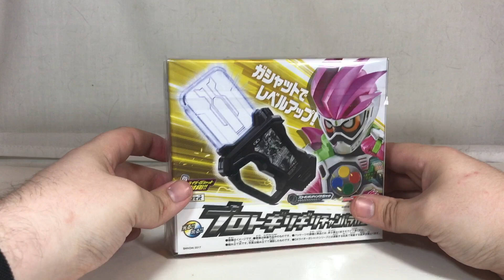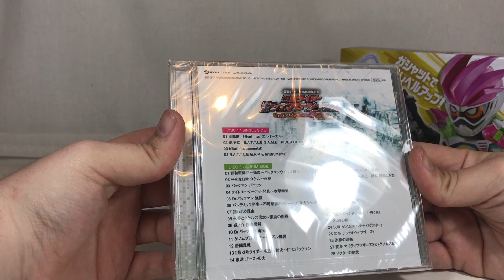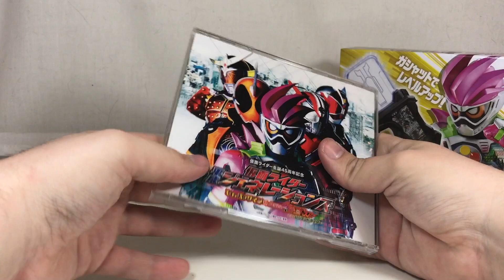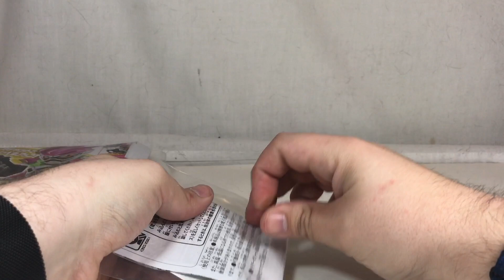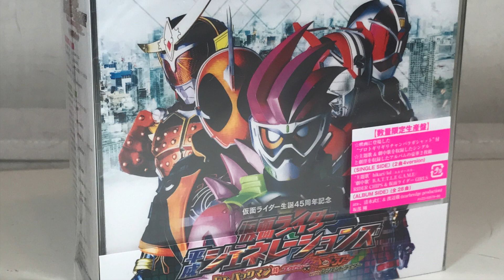Kamen Rider Ex-Aid | Proto Giri Giri Chambara Gashat Review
The Proto Giri Giri Chambara Gashat was a pack in bonus for those that bought the deluxe edition of the Kamen Rider Heisei Generations OST. The CD itself includes two disks, one featuring the lyrical themes from the film, while the other includes the instrumental OST of the film.

The Proto Giri Giri Chambara Gashat comes in a nice little box and doesn't need assembling or batteries (they're included!) but does require you to put the two stickers on as normal. As with most Proto Gashat, it can be used in the Gamer Driver to activate Level 1, 2, and 3 transformation sounds, as well as with the Kimewaza Slot Holder and Gashacon Weapons for Critical Strike and Finish sounds.

It's not worth it.
Kamen Rider Ex-Aid | Proto Giri Giri Chambara Gashat
Included with the Kamen Rider Heisei Generations OST
Purchased from CDJapan